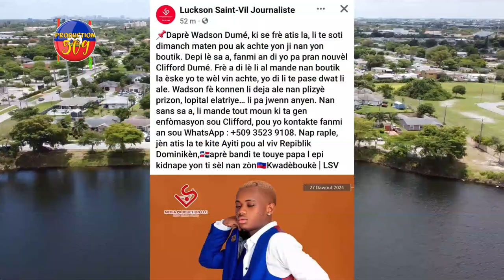Ijans Trafik Ògàn,CLIFFORD DUMÉ Disparèt Menm Jan Ak MECHANS T, RAY RAYMOND Pale, BSAP Bay Verite